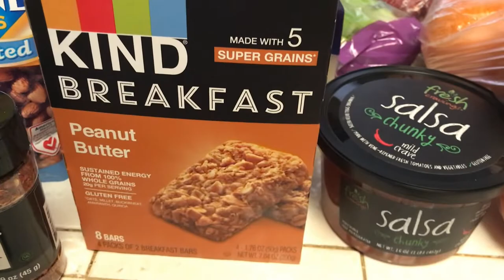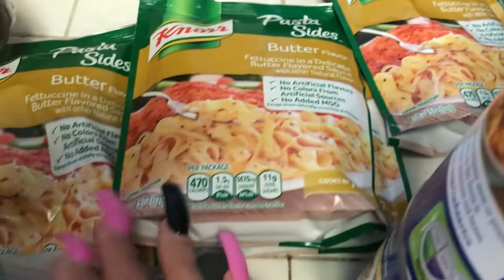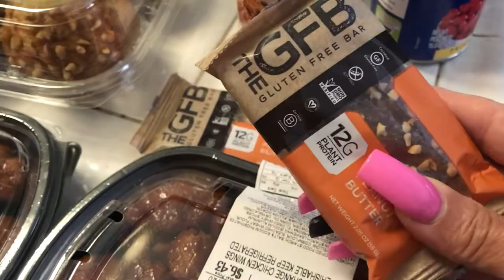NEW VLOG: Grocery Shopping I Frustration I Grocery Haul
In today's video we're sharing our grocery shopping experience and the frustration that goes with it plus a haul. Hope you enjoy!!

xoxo Liz